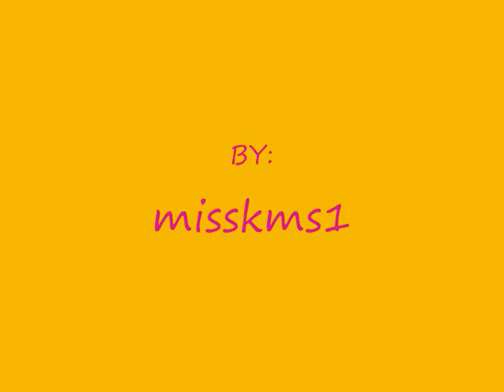the simpsons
hope u enjoy this video of the simpsons